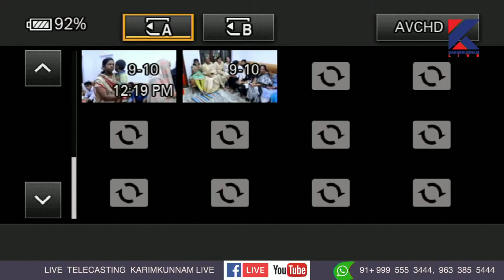Funeral of Kuriakose (74) Madathil Manakkadu